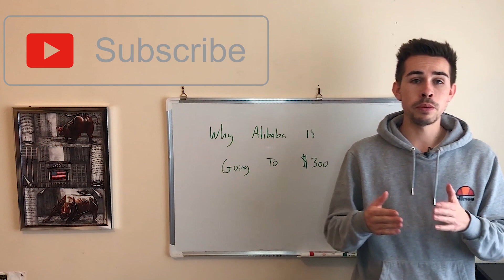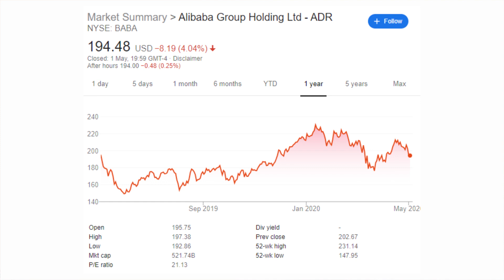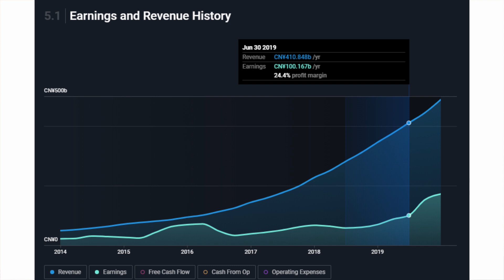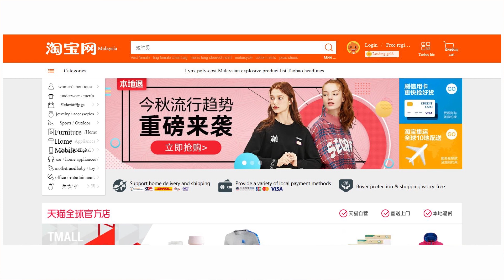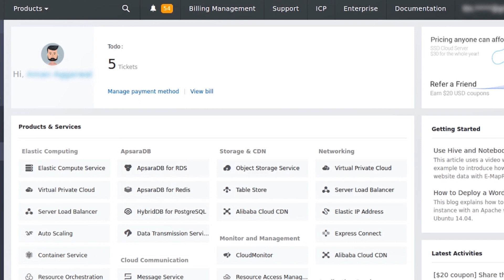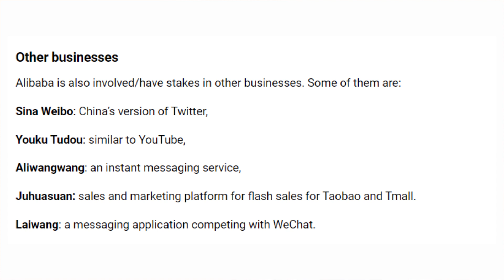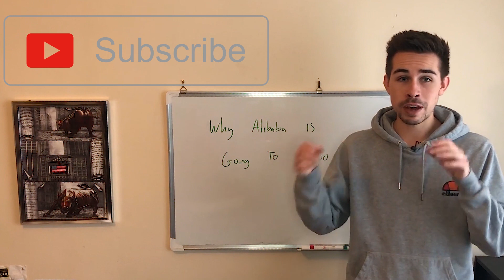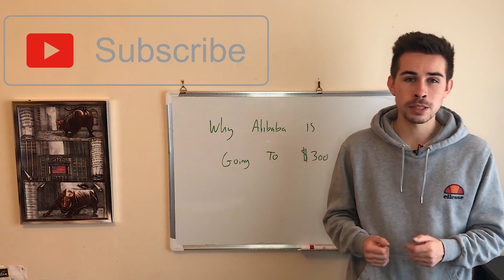Why Alibaba Stock Going To $300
Hi! my name is Jacob, and today, we talk about Alibaba stock

Create a Trading 212 Invest account using this and we both get a free share!